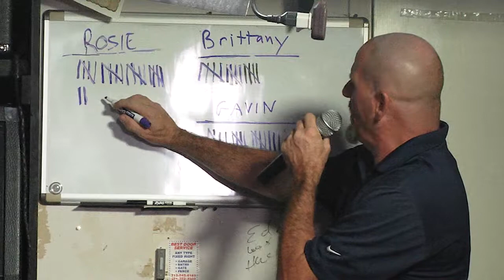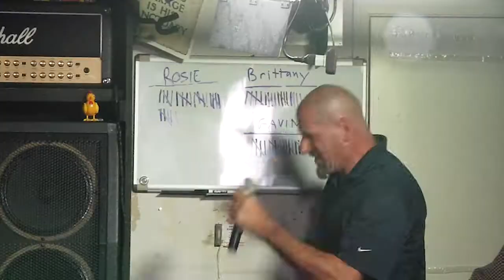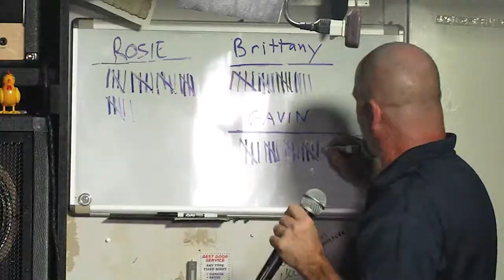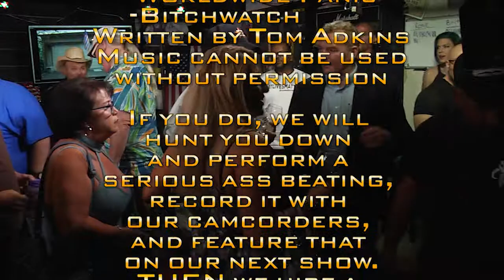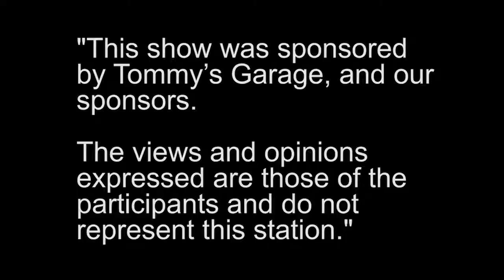TG 07272017 5830 v2 PREMIER